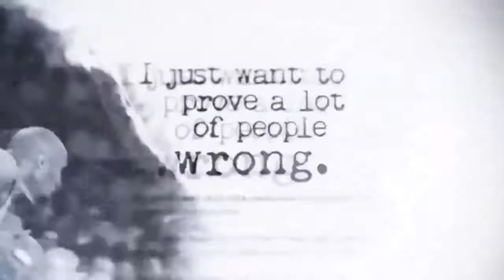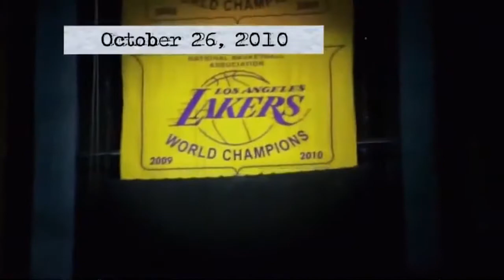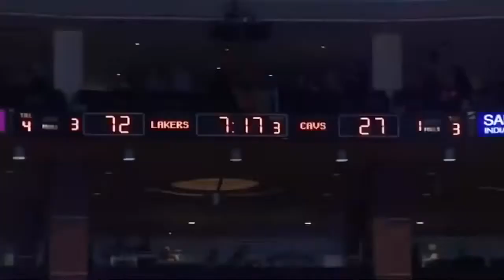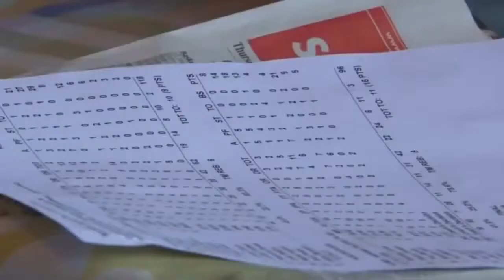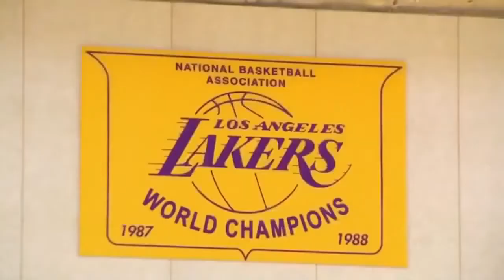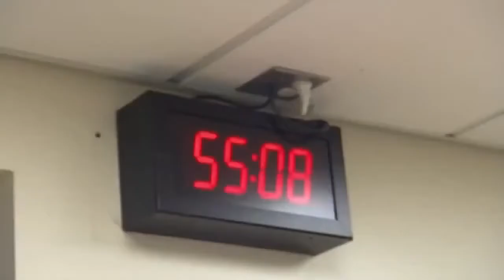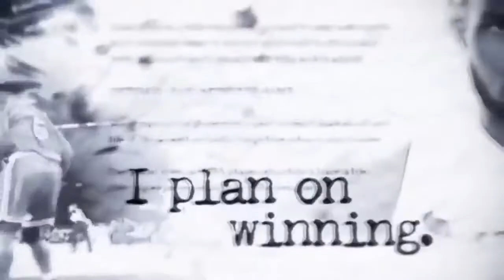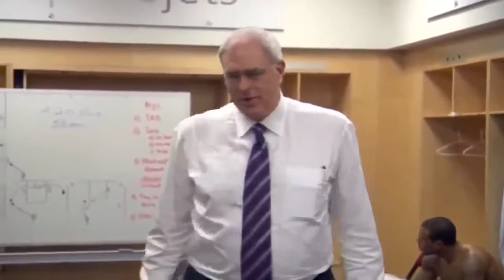NBA 2k15 LA LAKERS: NBA Unscripted | Basketball Documentary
Game: NBA 2K15 Platform: PC Gamer: hkkane Gameplay Date: 25 December 2014 Walkthrough Part./ Note: Los Angeles Lakers Vs Chicago Bulls Los Angeles .

NBA 2k15 PS4 Gameplay FaceCam! Minnesota Timberwolves vs LA Lakers | Zach LaVine Is NOT HUMAN! ▻ YOUTUBE Partnership! - .